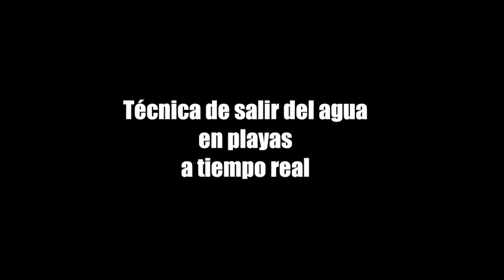Tecnica de salida de natacion en playas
tecnica de natacion